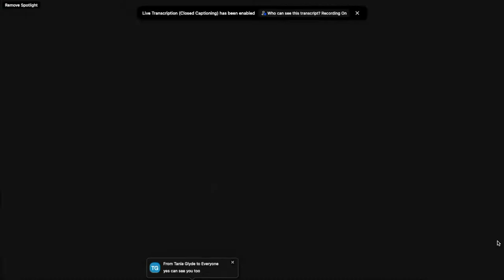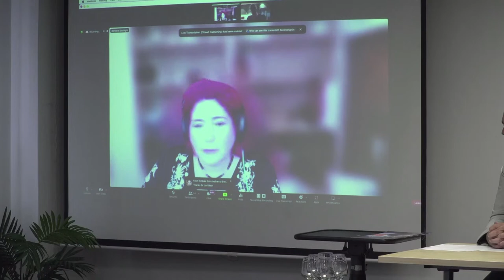Panel Using Mass Media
Silva Neves, Alexis Caught, and Lori Beth Bisbey speal about their engagement with TV and book publishing